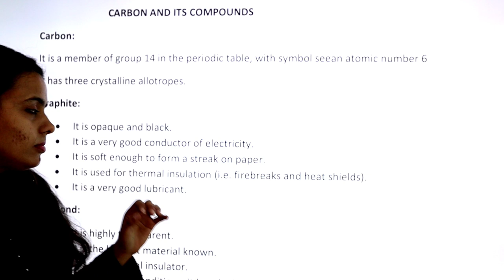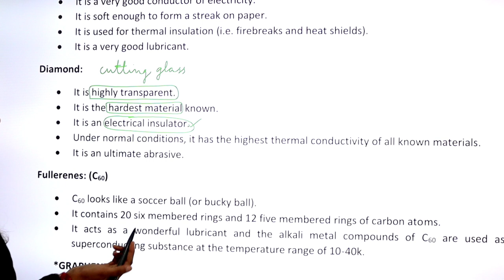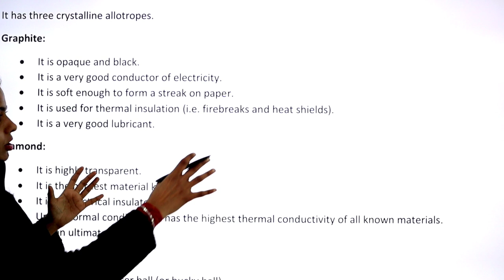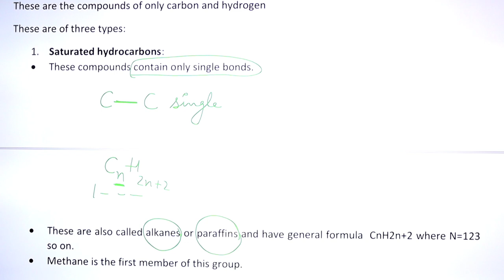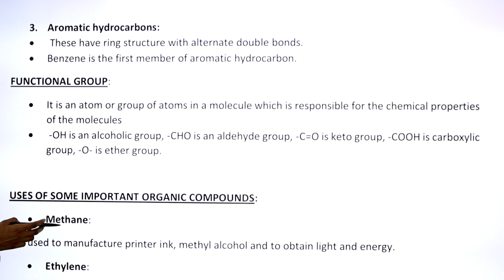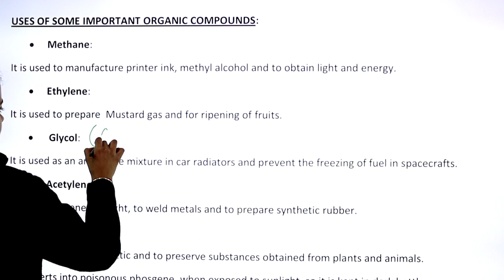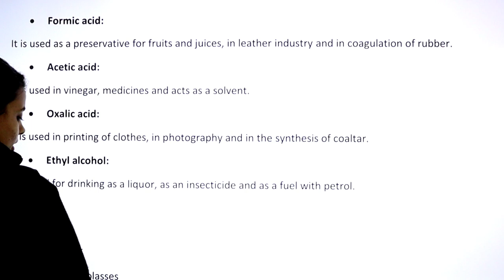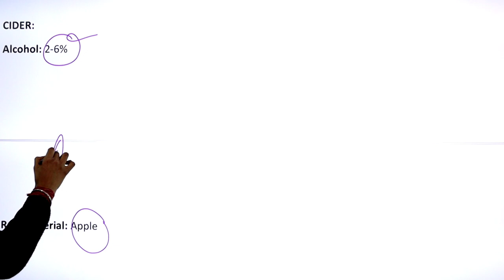JKP SI (DAY 34/LEC 04) - CHEMISTRY - CARBON & ITS COMPOUNDS by SADHVI MAM